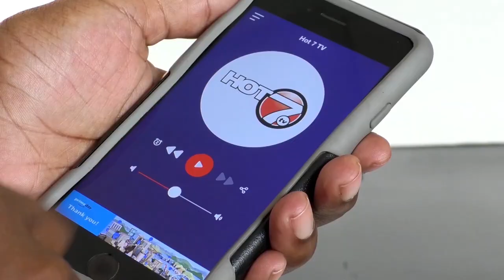Independence Party Promo 2022